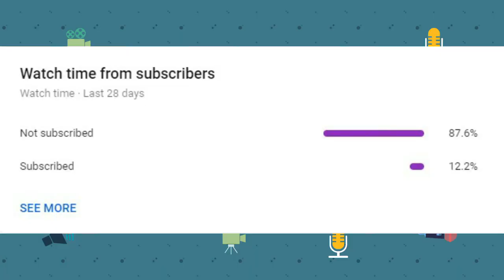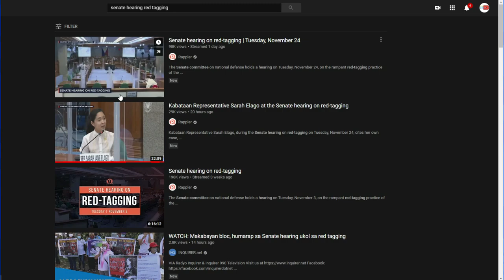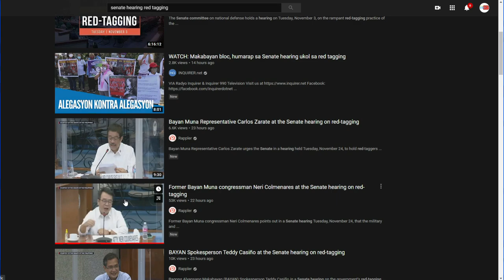PAKINGGAN ANG NAKAKAGULAT NA STATEMENT NI MR. TEODORO CASIÑO SA SENATE HEARING!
Committee on National Defense and Security, Peace, Unification and Reconciliation (Nov. 24, 2020)